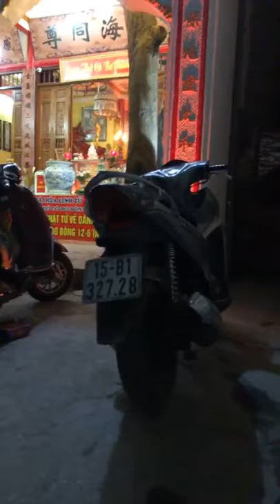Thái độ của thủ nhang đền Cô Bơ ở Hải Phòng thật mất dạy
2 mẹ con về lễ thánh mà thủ nhang đền cô bơ hải phòng khốn nạn đuổi ra khỏi đền còn hất hết mâm lễ thánh Cô ra ngoài. Bắt nạt cả 2 mẹ con. Khốn nạn quá

Tiêu chí của kênh mình là: gom góp, lượm lặt những cái hay, cái thú vị... trong cuộc sống để chia sẻ đến mọi người. Xin mọi người ủng hộ cho kênh của mình.